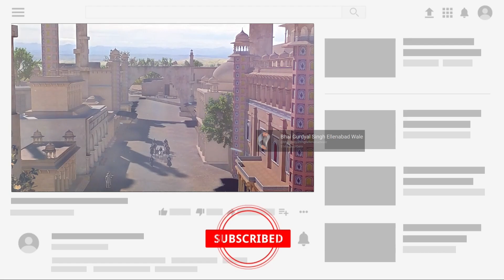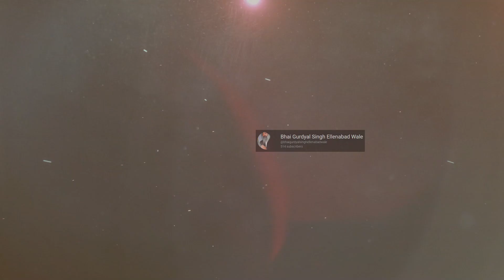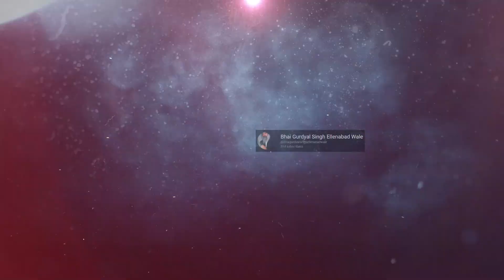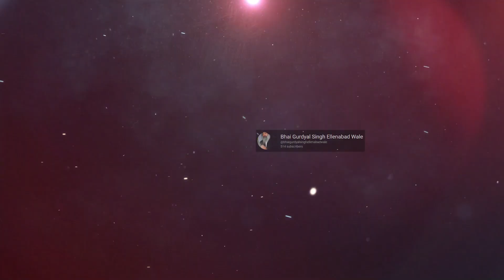Eh Kine Kaid Kre || Gurbani Kirtan || By Bhai Gurdyal Singh Ellenabad wale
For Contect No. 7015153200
Follow On FaceBook Search - Bhai Gurdyal Singh Ellenabad Wale
ਸਾਰੀ ਸੰਗਤ ਨੂੰ ਬੇਨਤੀ ਹੈ ਕਿ ਨਾਲ ਨਾਲ ਚੈਨਲ ਨੂੰ ਸਬਸਕਰਾਇਬ ਵੀ ਕਰ ਦਿਯੋ ਜੀ.